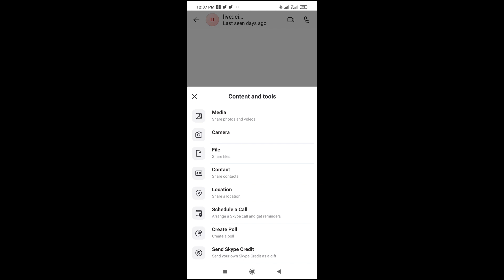How To Send Video On Skype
In this video, i will show you How To Send Video On Skype.